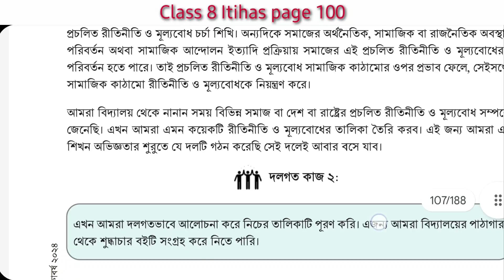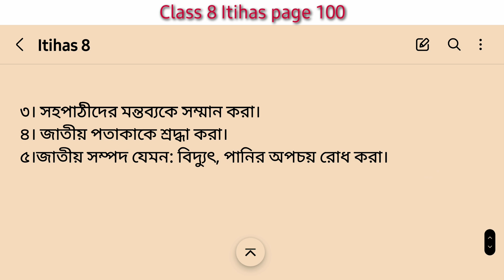class 8 itihas o samajik biggan page 100 | Histoy class 8 page 100 | ইতিহাস পৃষ্ঠা ১০০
Class 8 Itihas O Samajik Biggan page 100 | ৮ম শ্রেণীর ইতিহাস পৃষ্ঠা ১০০ | Class 8 Itihas page 100

Class 8 Itihas o Samajik Biggan page 88 | অষ্টম শ্রেণীর ইতিহাস পৃষ্ঠা ৮৮ | Itihas class 8 page 88

history and social science class 8
history class 8 page 100
class 8 new curriculum 2024
class 8 history new curriculum 2024
history class 8 new curriculum 2024
class 8 history page 100 2024
page 100
class 8 page 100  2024
easy learning Pro
অষ্টম শ্রেণীর ইতিহাস পৃষ্ঠা ১০০
ইতিহাস অষ্টম শ্রেণী ১০০ পৃষ্ঠা
অষ্টম শ্রেণীর ইতিহাস ও সামাজিক বিজ্ঞান পৃষ্ঠা ১০০
অষ্টম শ্রেণীর নতুন কারিকুলাম এর ইতিহাস ও সামাজিক বিজ্ঞান পৃষ্ঠা ১০০
অষ্টম শ্রেণীর ইতিহাস ও সামাজিক বিজ্ঞান ২০২৪
ইতিহাস অসামাজিক বিজ্ঞান অষ্টম শ্রেণী ২০২৪
অষ্টম শ্রেণীর ইতিহাস ও সামাজিক বিজ্ঞান পেজ ১০০
অষ্টম শ্রেণীর ইতিহাস ১০০ পেজ এর সমাধান
ইতিহাস অষ্টম শ্রেণী ১০০ পৃষ্ঠা সমাধান
অষ্টম শ্রেণীর ইতিহাস ও সামাজিক বিজ্ঞান পৃষ্ঠা  ১০০ এর উত্তর